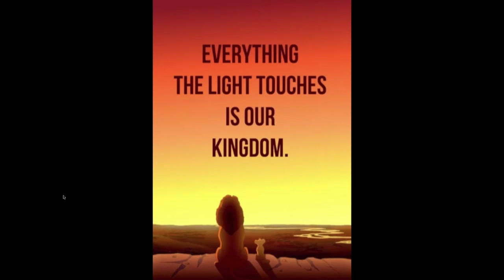The Curvy Critic: The Lion King and Florence Kasumba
The Curvy Critic reviews The Lion King featuring an exclusive interview with Florence Kasumba (Shenzi) PLUS Director Yu Gu chats about her documentary A Woman’s Work: The NFL Cheerleading Problem.
Presented by Black Hollywood Live, and hosted by Carla Renata, The Curvy Critic is BHL's #1 inside source for film releases, festivals, insider scoops, and news!